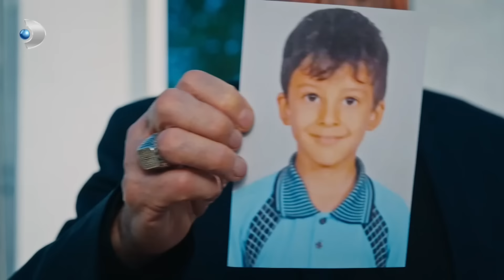Yasin'ler Unutulmasın ArkaSokaklar 686. Bölüm